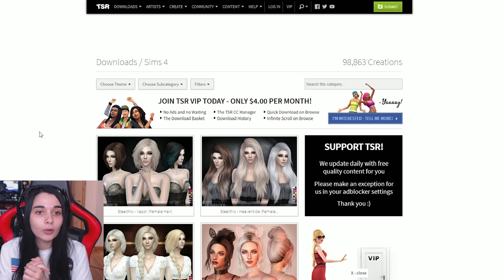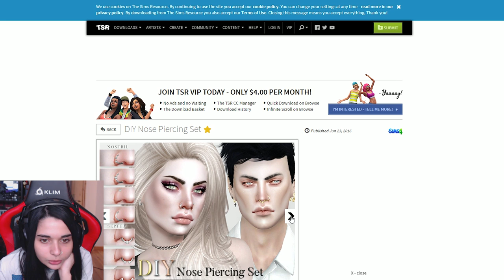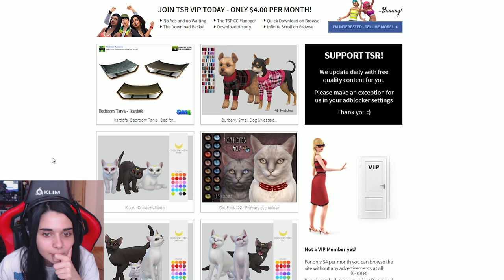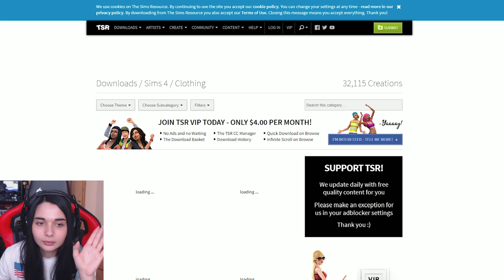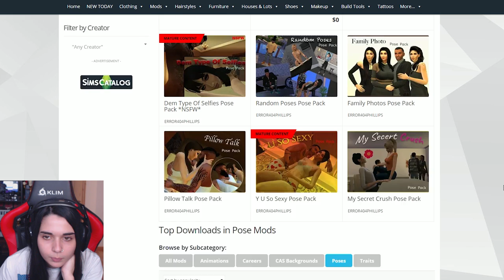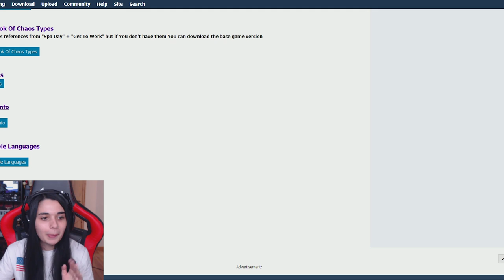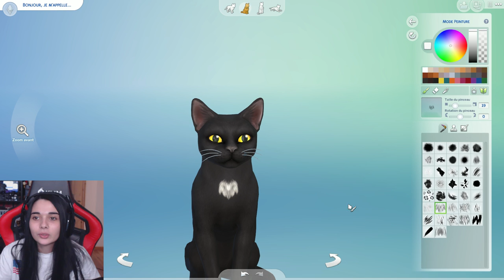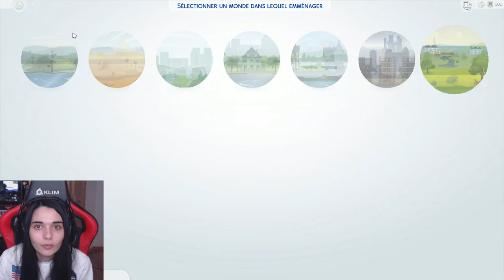J'ESSAYE POUR LA PREMIÈRE FOIS DES MODS - (Sims 4 mods)